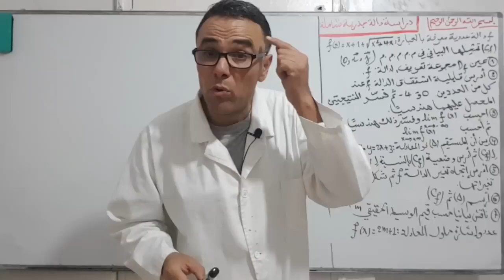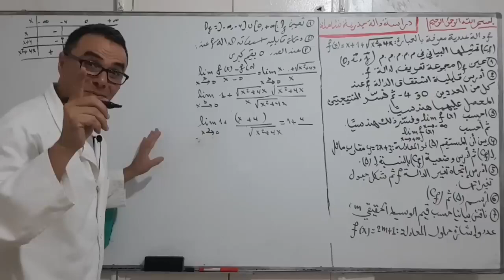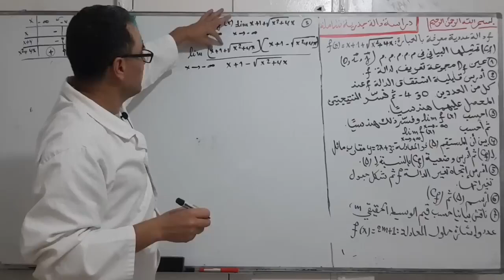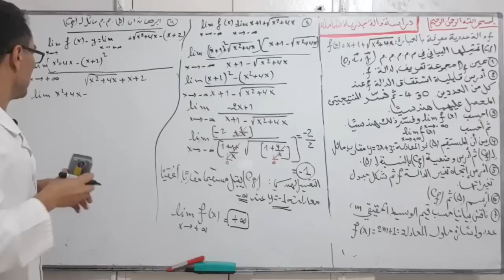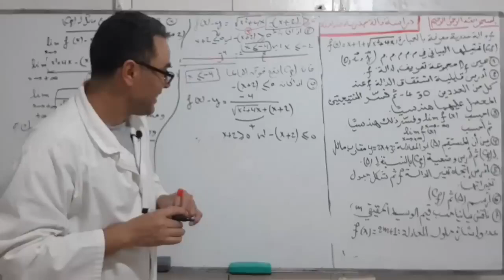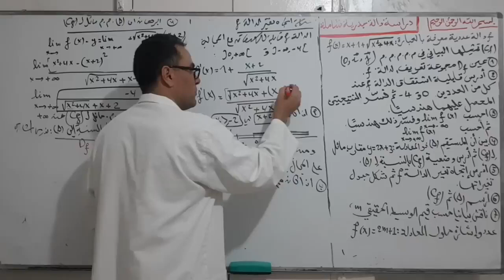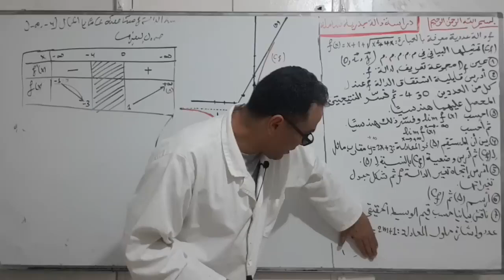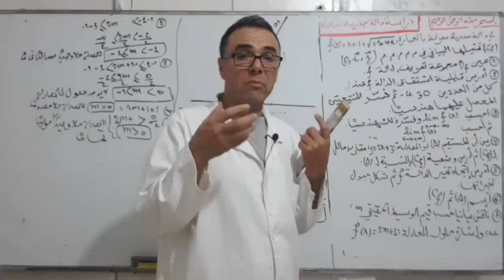دير لباز في الدوال الجذرية للثالثة ثانوي لباك 2024 ❤♥️